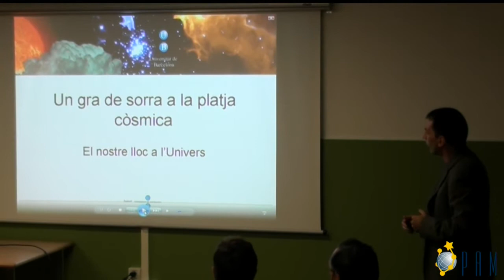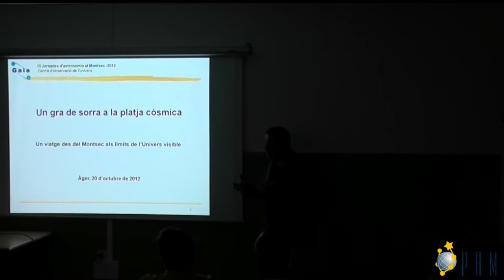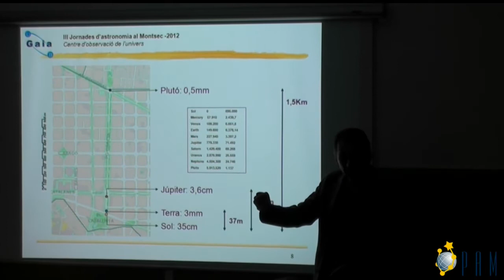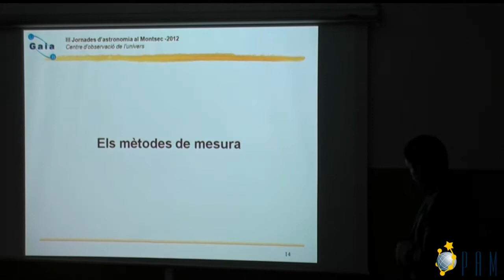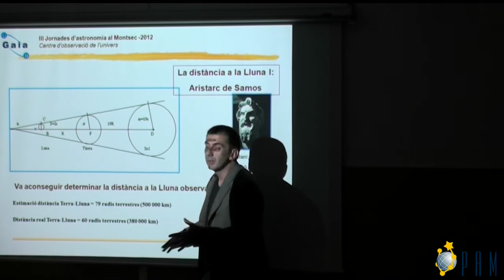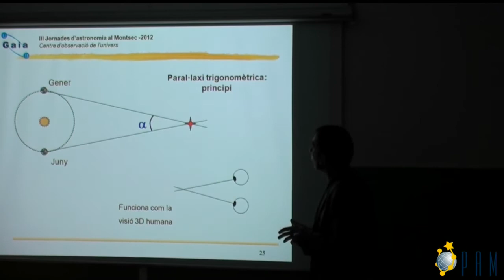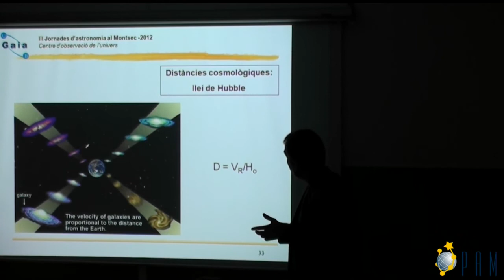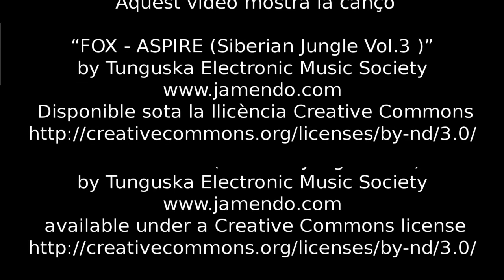Jornades d'Astronomia al Montsec - 2012 - Un gra de sorra a la platja còsmica